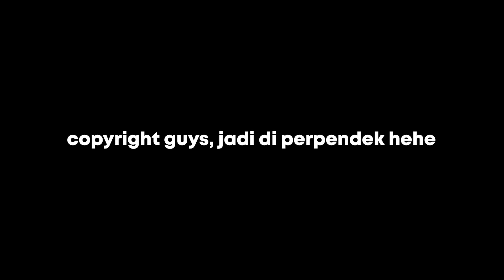YANG MAIN BUKAN SAYA INI